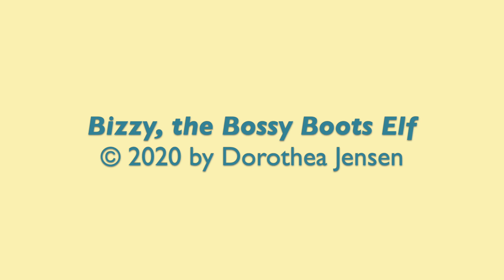Bizzy, the Bossy Boots Elf, Excerpt 2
Will Bizzy find the perfect holiday spot that S.C. (what they call Santa Claus) will approve? The Izzy Elves are DESPERATE to get away from the North Pole's ice and snow, but where can they go and not be recognized??

Bizzy (Santa’s “Right Hand Man”) is a great organizer. He not only convinces S. C. (Santa Claus) to let the depressed Izzy Elves go on a much-needed vacation, but he finds a great place where they can blend in—Santa Claus Lane. What he doesn’t plan on, however, is the other elves calling him “bossy boots,” or two smart boys, Henry and Miles, recognizing the Izzies despite their disguises.